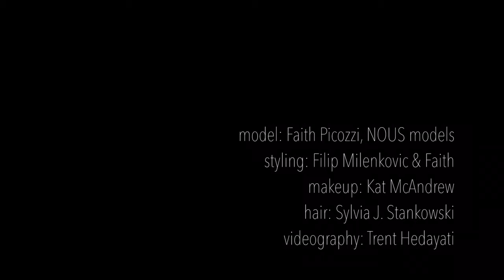Dark Star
SoundPost Presents, Dark Star starring Faith Picozzi, Model with Nous Models LA. Videography and Editing by Trent Hedayati/SoundPost, MUA: Kat McAndrews, Coiffure: Sylvia J. Stankowski, Wardrobe Styling: Filip Milenkovic and Faith Picozzi